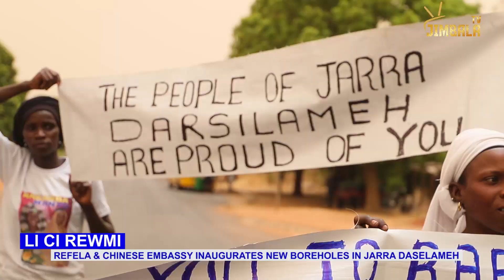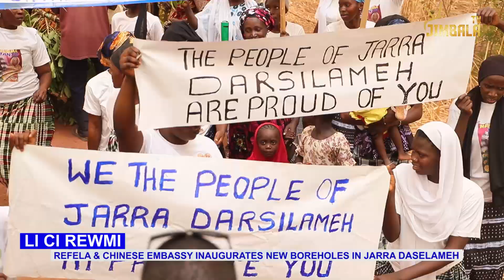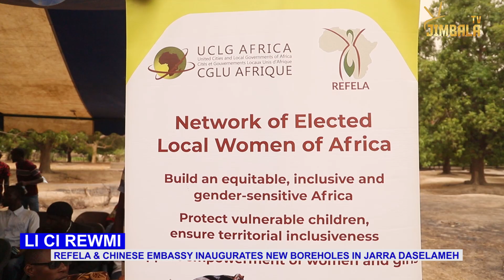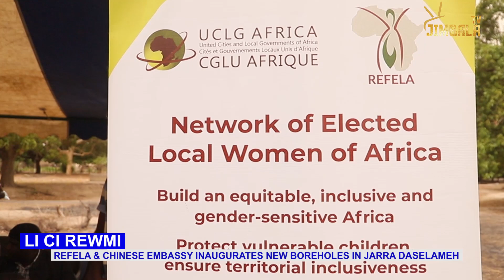Li Ci Rewmi Refela & Chinese 🇨🇳 Embassy Inaugurates New Borehole In Jarra Daselameh